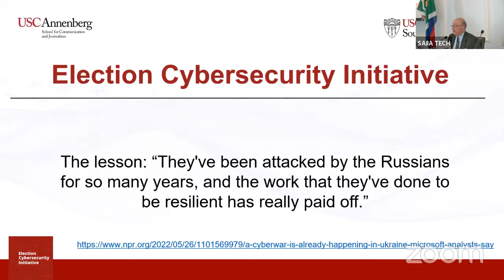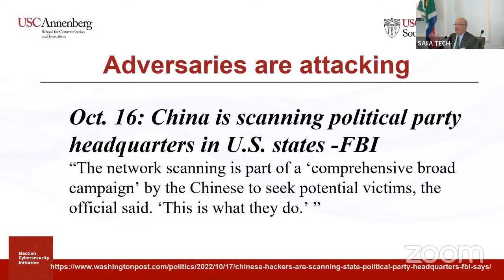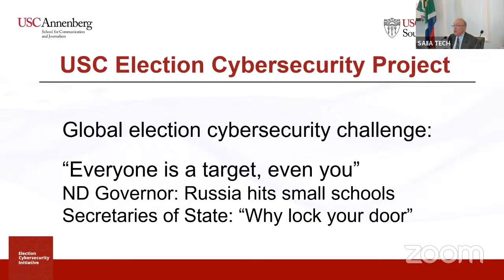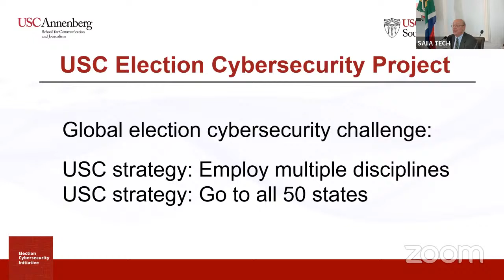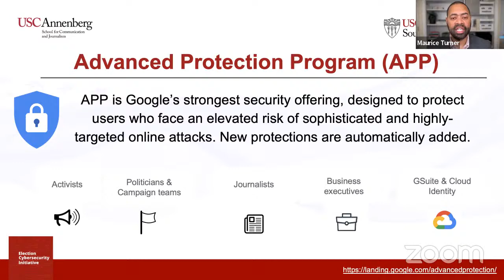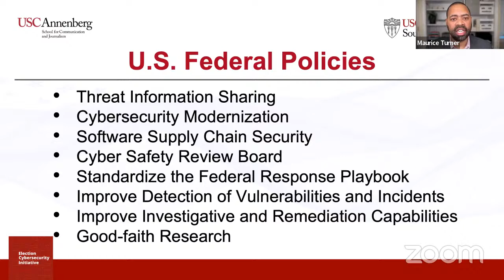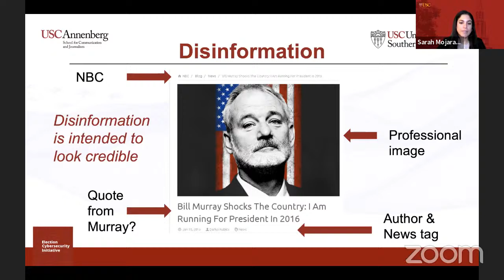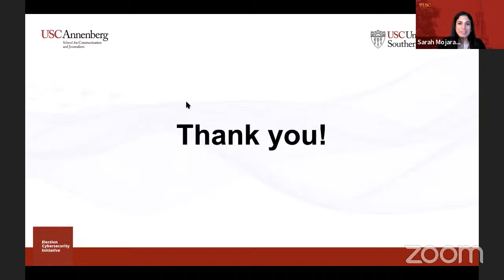Cybersecuring Democracy: Safeguarding Elections in Africa and the U.S. from Digital Attacks